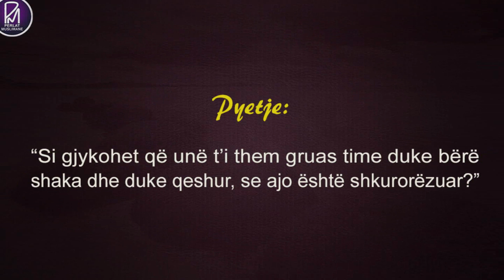Burri shkurorëzon gruan duke bërë shaka - Feuzan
Shejkh Salih bin Feuzan el-Feuzan (Allahu e mëshiroftë!)

Pyetje: "Si gjykohet që unë t'i them gruas time duke bërë shaka dhe duke qeshur, se ajo është shkurorëzuar?"

Përgjigje: "Nuk ka shaka dhe as qeshje kur është fjala për shkurorëzim. (Në raste të tilla) Shakaja është diçka serioze, ashtu siç ka thënë Profeti salallahu alejhi ue selem. Prandaj, në qoftë se i thua gruas tënde se ti je e shkurorëzuar, edhe nëse je duke bërë shaka, ajo është e shkurorëzuar."